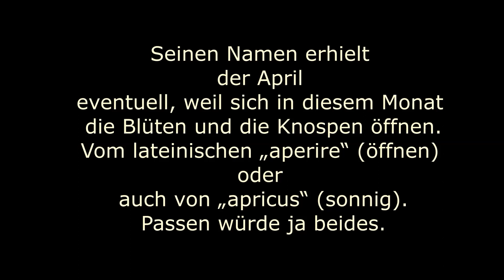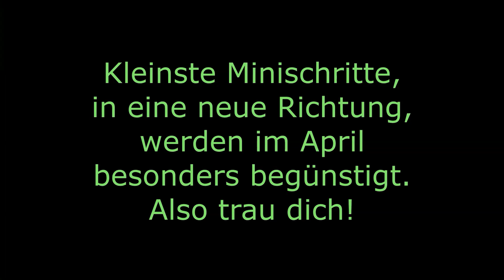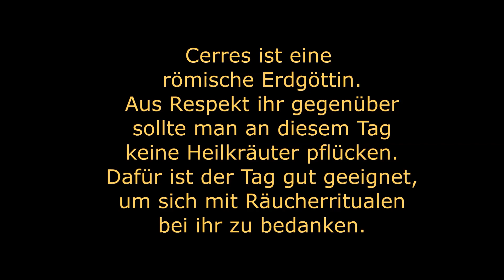Feste im April, Rituale, Kräuter ~Hexen lernen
Welche magischen Feiertage gibt es im April? Welche Kräuter kann man in diesem Monat sammeln? Welche Götter huldigt man? Und welche Rituale sind im vierten Monat besonders effektiv?